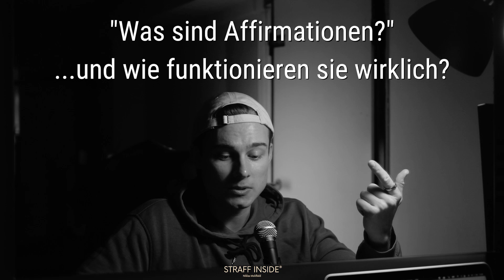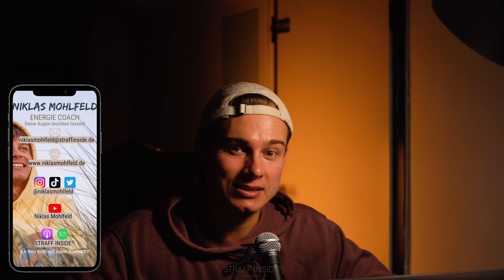Was sind POSITIVE AFFIRMATIONEN und wie funktionieren sie wirklich?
Positive Affirmationen...kennen wir Alle von Instagram und anderen Socials!
Doch wie funktionieren sie?
Bzw. warum funktionieren sie bisher nicht für dich?

Die Macht deiner Worte, die Du mit dir selbst sprichst und mit anderen Menschen, wird sehr oft unterschätzt und wir nehmen den negativen Gedankenstrom, der täglich durch unseren Kopf schießt, kaum noch bewusst wahr.
Heute schenken wir diesem Thema unsere Aufmerksamkeit und setzen einige Impulse, um die inneren Selbstgespräche in eine positive Richtung zu lenken...

In diesem YouTube Video erfährst Du:
👉🏽Was Affirmationen eigentlich sind?
👉🏽Wieso Affirmationen nicht immer gleich funktionieren?
👉🏽Welchen Einfluss die richtigen (und falschen) Worte auf dich haben?
👉🏽Wie Du die Macht deiner Worte im Positiven für dich und die Menschen um dich herum nutzen kannst!
✨Ich teile dir auch 24 Affirmationen, die wir zusammen durchgehen, an denen Du dich orientieren, und die Du für dich umformulieren kannst.

Teile deine Gedanken und Gefühle zu dem Video sehr gerne in den Kommentaren oder als Nachricht bei Instagram oder per Mail mit mir.

Um dich mit wundervollen Menschen auszutauschen, bist Du natürlich auch herzlich in unserer Facebook Gruppe willkommen:

So Schön, dass Du ein Teil dieser Reise bist, und Danke, dass Du mir und dir diese Zeit schenkst.
"happy inside = straff outside"
Dein Niklas😊

Timestamps:
00:00 Straff Inside Intro
00:40 Was sind Affirmationen?
02:55 Wie sprichst Du mit dir?
04:16 Die Illusion bei Affirmationen!
05:08 So funktionieren Affirmationen für dich!
06:00 Praxisübung Affirmationen
08:14 Wie arbeitest Du mit Affirmationen?

Lass uns gerne direkt in den Austausch treten und gib mir Feedback zum Video in den Kommentaren😊